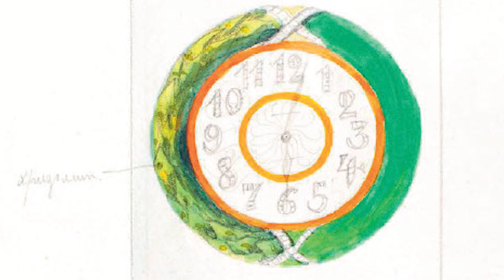The Intricate Carvings and Iconic Designs of Fabergé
Family firm Fabergé was the most powerful and largest jewellery company of its era. In this video, find out how the brand captured the attention of Royal families in Russia and across Europe, and discover works with true imperial provenance, including the Balletta Vase, which is offered as part of Sotheby’s upcoming sale Fabergé and Vertu: Property from the Brooklyn Museum (2 December | London). Other highlights include Fabergé special singular commissions, including a nephrite and moonstone study of mistletoe, a nephrite and diamond dandelion, and intricately carved agate models of a dog, a billy goat and a diamond-eyed cat.